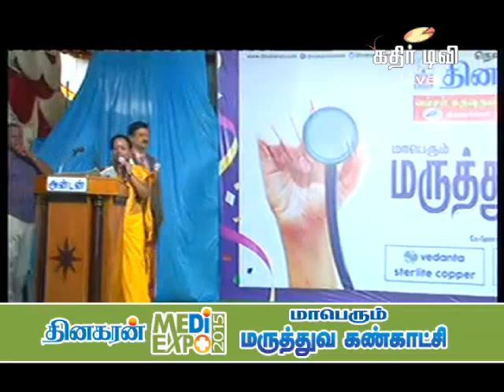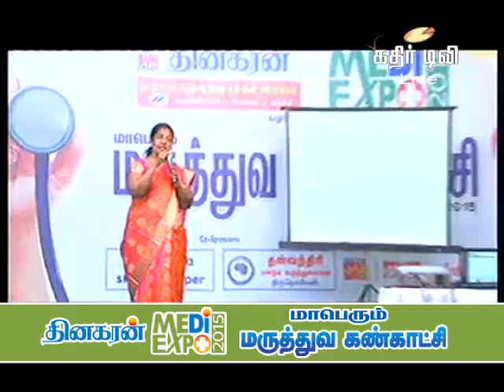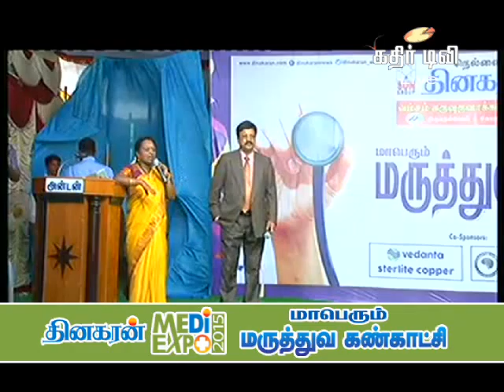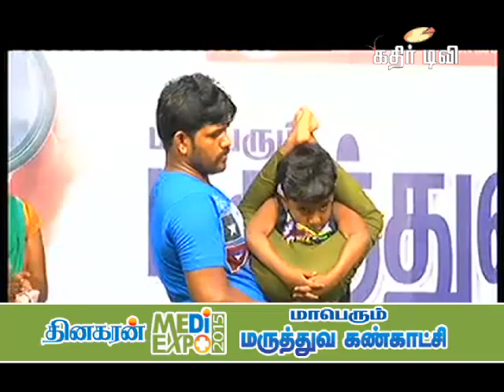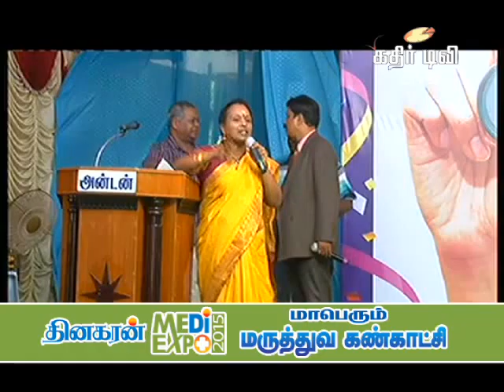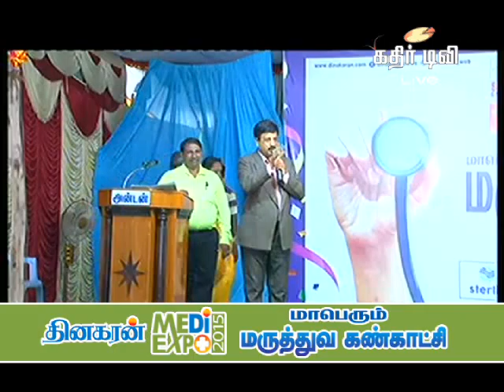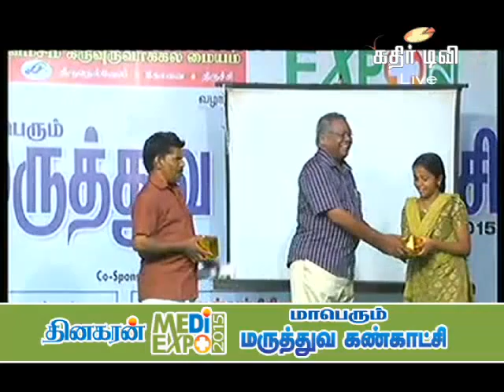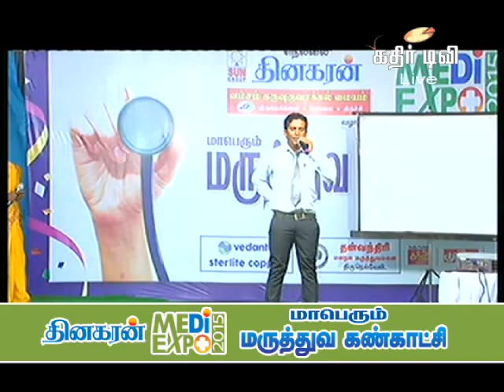Dinakaran Medi Expo Part -04-Kathir TV- (No.1 Web Tv in Tirunelveli)